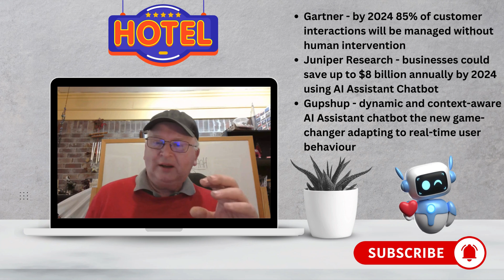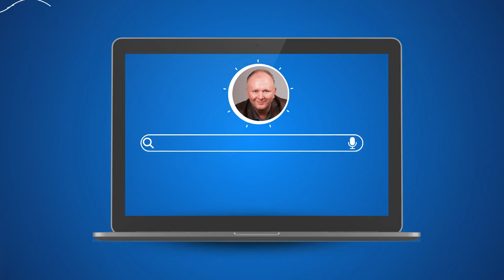AI Assistant Chatbot Transforms Hotels - Boost Your Business with This!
Struggling to keep your hotel ahead of the competition?

Discover how AI Assistant Chatbots like Velma from Quicktext are revolutionizing hospitality! 🚀

Join me, Are Morch, on AI Hospitality Insights as we explore how this cutting-edge tech slashes response times, boosts guest satisfaction, and drives direct bookings up by 30%!

Learn how AI is tackling high service costs, staffing shortages, and 24/7 service demands. Don’t miss out on the secrets to transforming your hotel operations and skyrocketing growth! 🔥

Watch now and stay ahead of the curve!

Don’t miss our weekly updates with the latest trends, actionable strategies, and expert insights.

Are Morch
Digital Transformation and AI Coach

Understanding AI’s Role: AI technologies can enhance guest experiences, automate processes, and improve operational efficiency in the hospitality industry.

0:00 Introduction
0:32 Data Insights
2:20 Travelers expectations
3:14 Hotel Pain points
5:59 AI Assistant Chatbot
7:27 Real-life example
8:21 Game changer for hotels